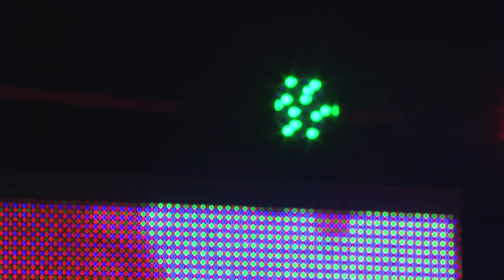Motrat Mustafa - Potpuri - Gezuar 2014